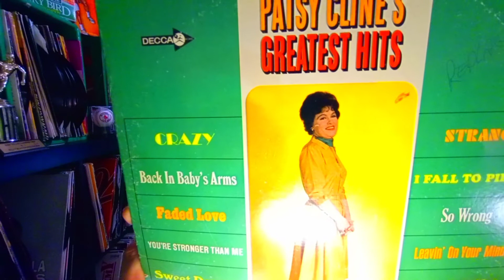Patsy Cline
I go walking after midnight crazy a couple of your hitch